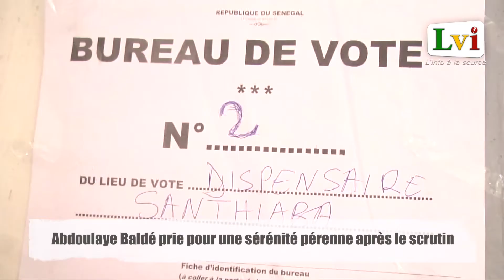Abdoulaye Baldé prie pour une sérénité pérenne après le scrutin